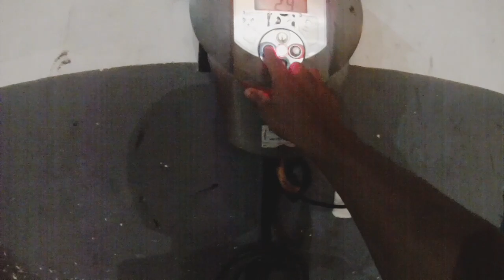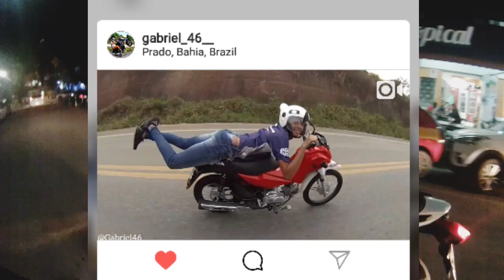NC 700 CHAMOU NA SETA RACHINHA 😈 & PAREI TUDO NO ROLÊ NOTURNO SÓ O CANO 2,5 (Gabriel46)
⚠️Meu Instagram⚠️